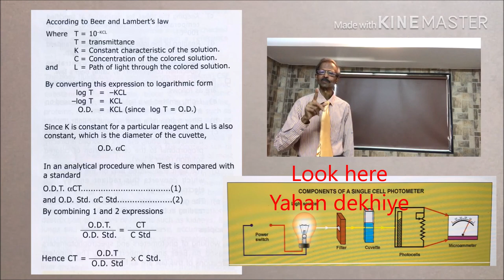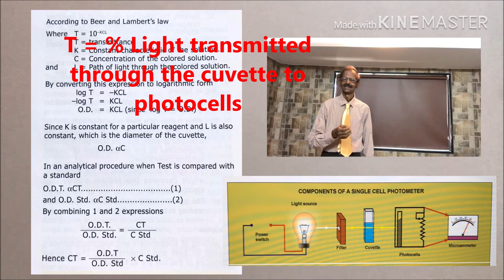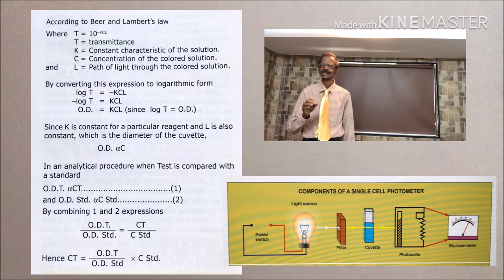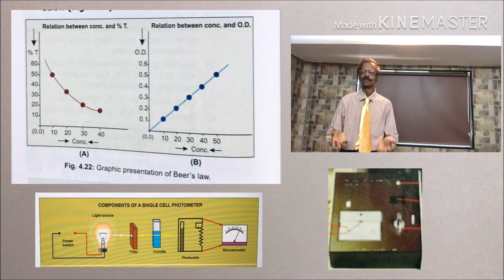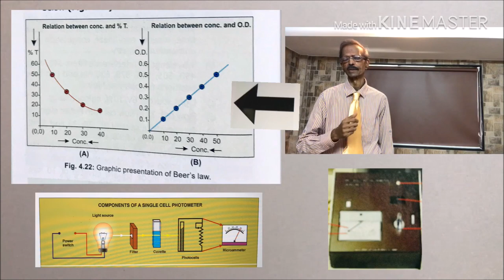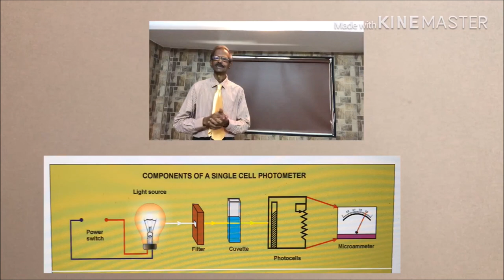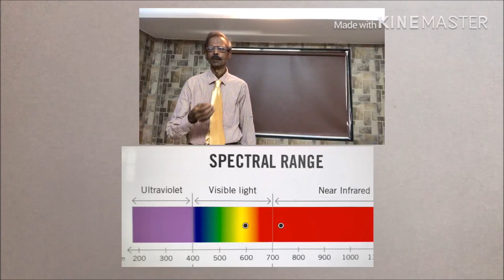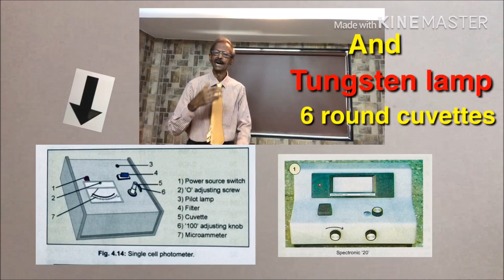Beer-Lambert law Derivation. बियर-लैबर्ट सिद्धांत हिंदी भाषा में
क्लीनिकल लेबोरेटरी के सभी विभागों में फोटोमीटर की जरुरत होती है और ये सारे बियर-लैबर्ट सिद्धांत पर निर्भरित है. Photometers and Spectrophotometers are needed in all the sections of the laboratory and all these are based on Beer-Lambers law. All Science students must learn and this derivation.